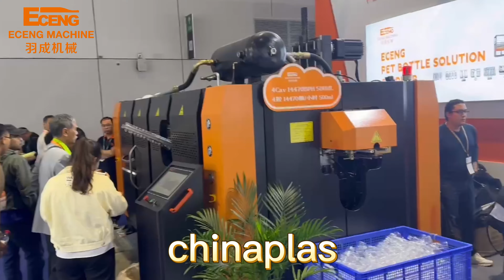Chinaplas 2024,Eceng's booth abuzz with fervor and enthusiasm!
Join us at CHINAPLAS 2024  to witness Eceng Machinery Intelligent bottle blowing machine. Our revolutionary K-Series fully electric blow molding machine has impressed customers worldwide with its exceptional efficiency, energy savings, and intelligent operation. With advanced servo electric drive technology, our equipment offers enhanced stability, precision, and cost-effectiveness, perfectly aligning with industrial 4.0 and green production principles. Visit us at Booth Number: 8.1K16. 🌟

Established in 2007, Eceng Machinery Co., Ltd is a leading supplier of bottle blowing machines with 17 years of expertise in research, design, and manufacturing.Eceng developed two-step blow-down stretch automatic blowing machine,Have the following advantages:
1️⃣ Single cavity output up to 2500bph
2️⃣ Capacity ranges from 5ml to 50 liters
3️⃣ Widely used in various PET plastic bottle applications
4️⃣ Strong technical force and perfect management system
5️⃣ Exported to over 170 countries worldwid
Our focus is on delivering top-quality products, competitive pricing, and outstanding after-sales support to ensure customer satisfaction. Trust Eceng Machinery Co., Ltd for your bottle blowing machine needs.